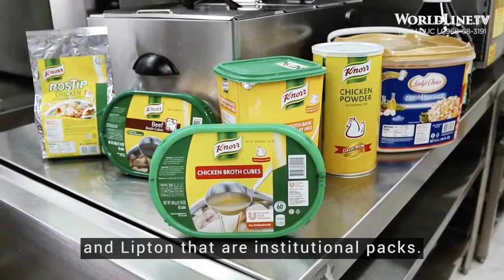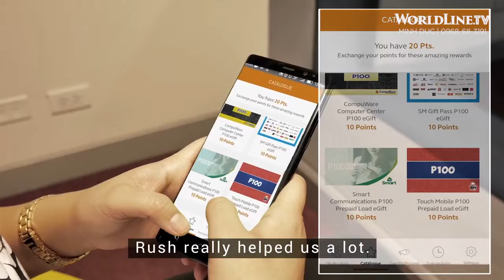WorldLine TV Loyalty Platform Unilever Case Study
A successful case study of Unilever in applying Mobile Loyalty Platform.